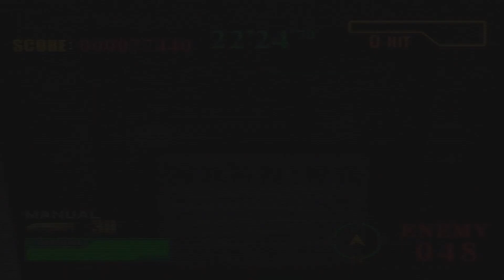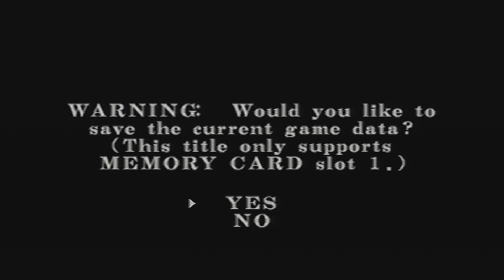CLAIRE CAN DO ANYTHING | Resident Evil Survivor 2 #14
Rixxalight is back with more Resident Evil Survivor 2 where today we are having to put a tiny stop to the Steve week. The first video of this week was our very first of of the underground map and well steve being Steve wasnt very good at doing the job. Well now, four days later, Claire is stepping up to plate to see if she can fair any better.

Normal Outro Track: The Animal Inside by Sinyells